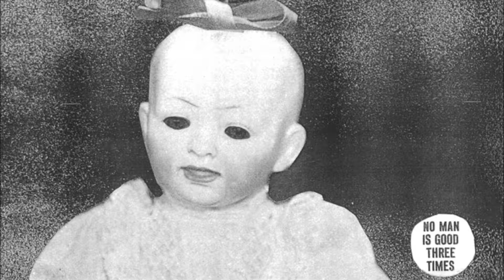Ty Segall - Mandy Cream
Emotional Mugger is the 8th album by Ty Segall, released on January 22, 2016 on Drag City Records. The album was produced by both Segall himself and F. Bermudez.